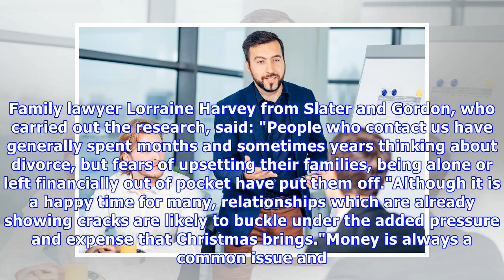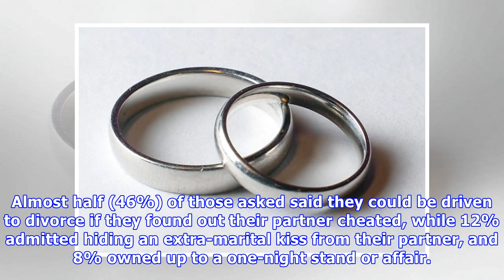'divorce day': why relationships are more likely to fall apart on january 8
Some 22% of people have considered ending their relationships, a survey found, with family finances cited as the main reason for break-ups. Other top causes for tension include working long hours, domestic responsibilities, not spending enough time together, and lack of sex. The results of the study...